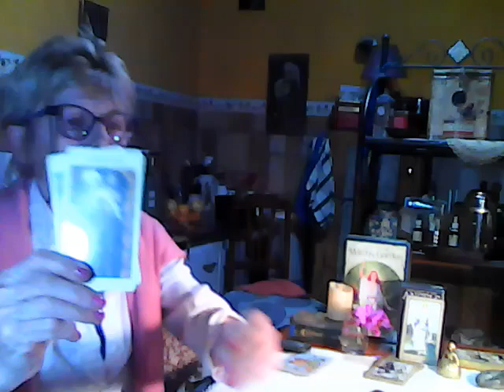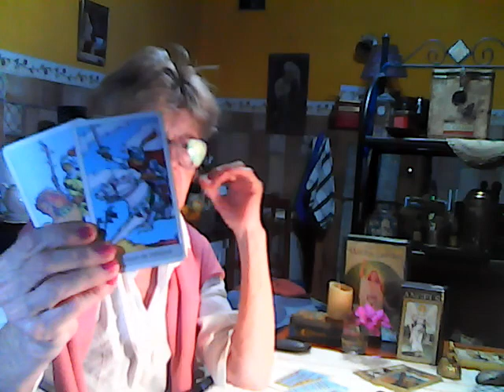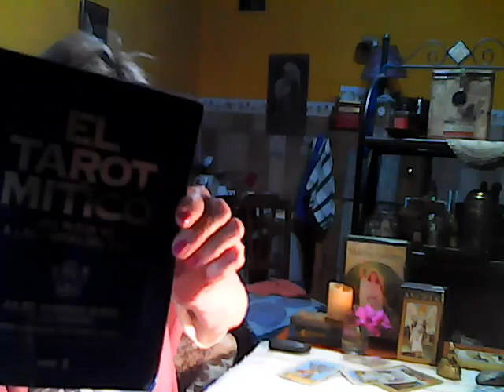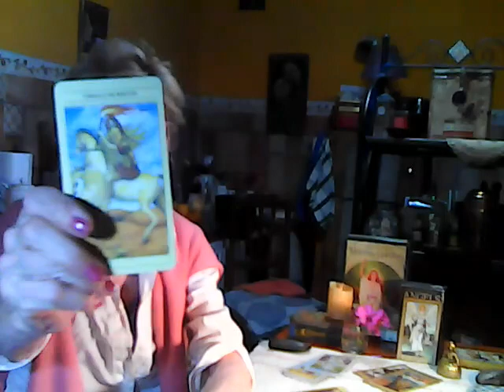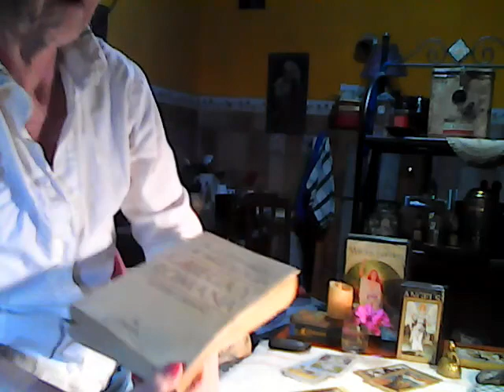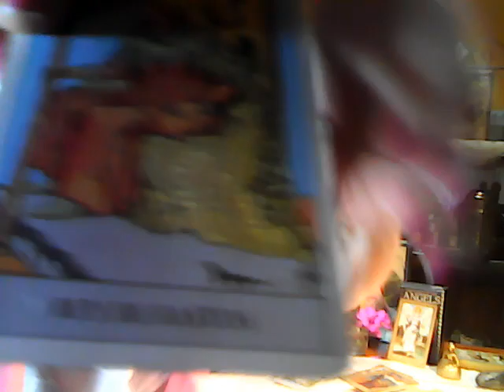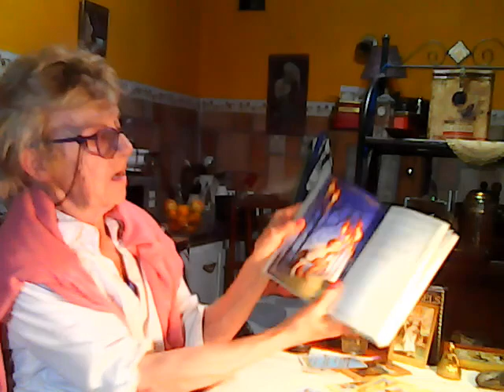EL SIGNO DE SAGITARIO Y LA MITOLOGÍA-LA LUNA LLENA EN GÉMINIS CREARÁ MALENTENDIDOS!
UN RELATO SOBRE EL MITO DETRÁS DEL SIGNO DEL ARQUERO-MUY FELIZ CUMPLEAÑOS A TODOS LOS Y LAS SAGITARIO-